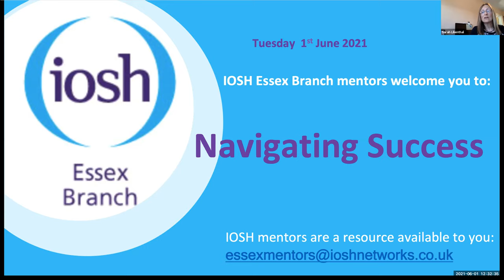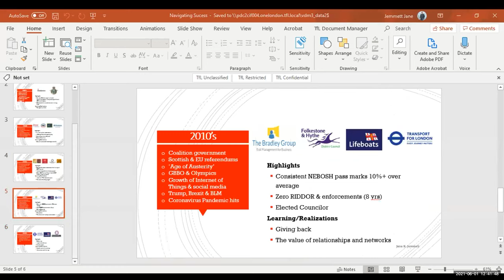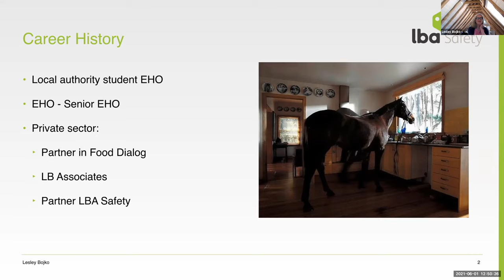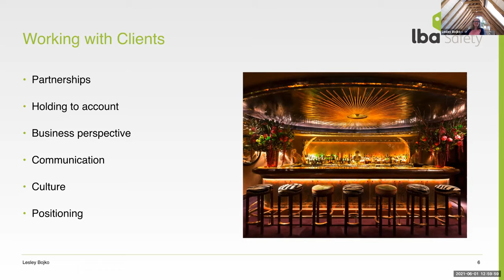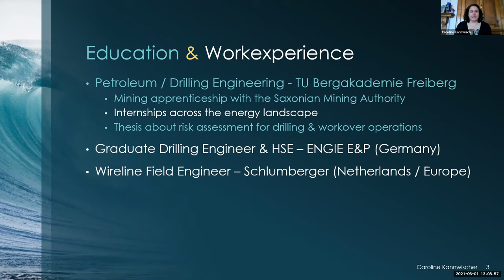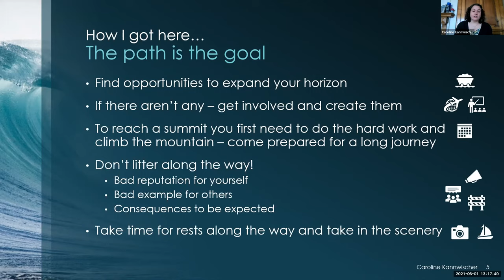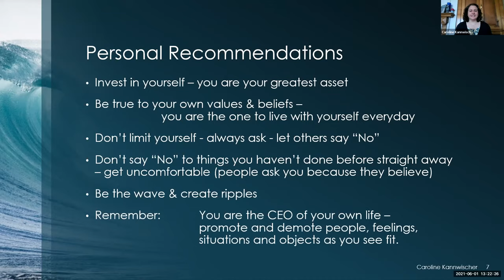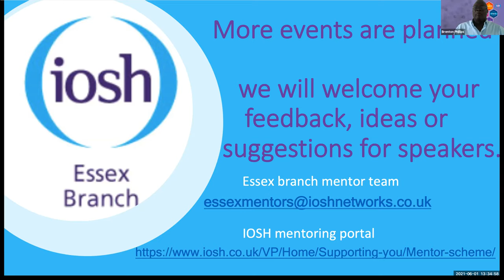Essex Branch: Navigating Success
Juen 01, 2021